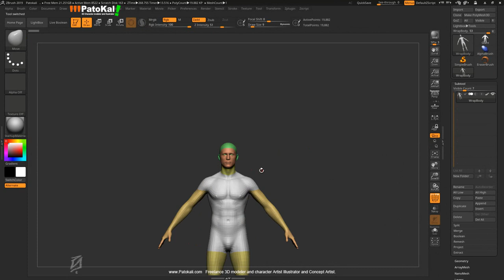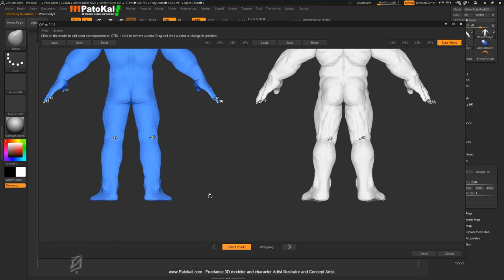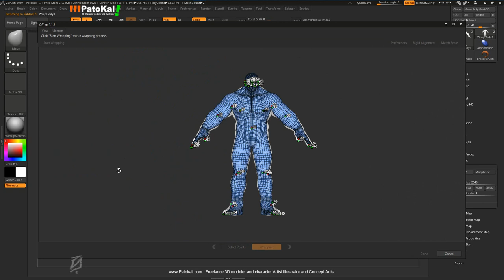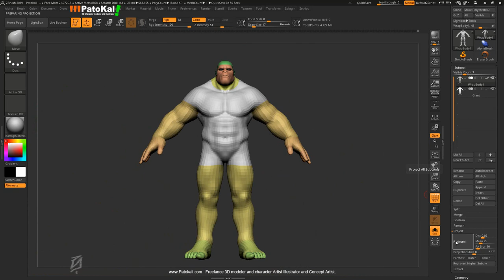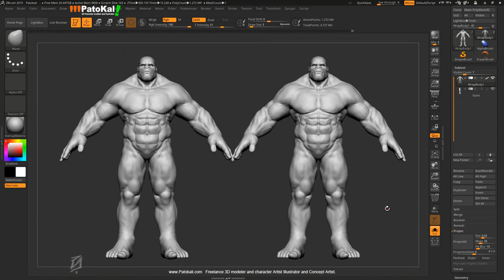ZWRAP ZBRUSH AMAZING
Load your low mesh ready.

Place in first and in second place your scan or high model.

Move the mesh as close to the model as possible...

Mask the parts you don't need to be changed...

Go to ZWRAP and put some points where you think the model need it...

When you finish just start wrapping and wait...

Click DONE!

Now you can sublevel your model and star to project and do more
changes in your project.

ZWRAP and ZBRUSH are AWESOME!!!

Good luck.